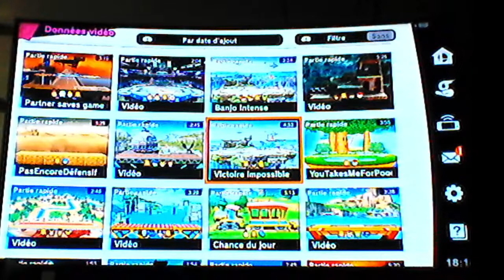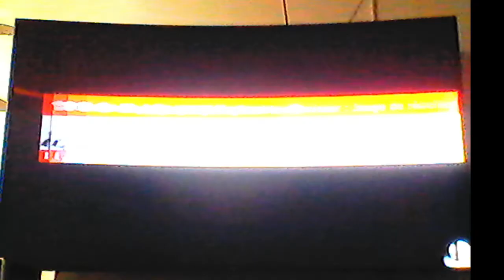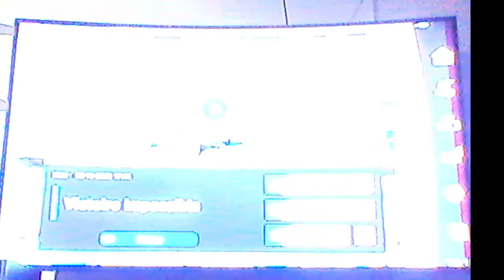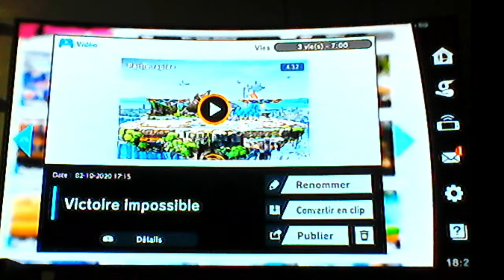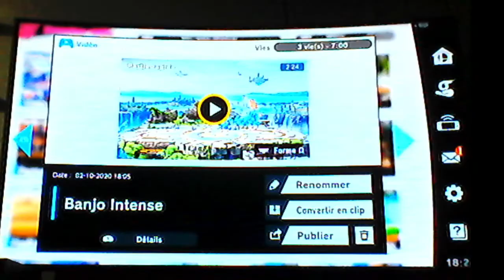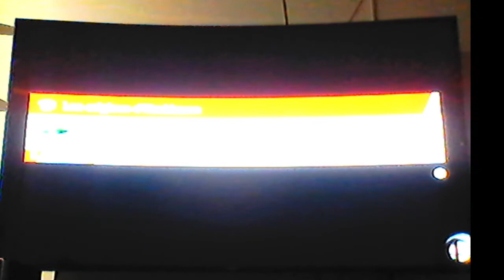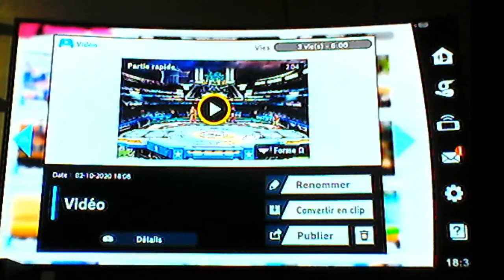SSB Ultimate Online - Conquête Élite Smash - Simon : Les avant derniers matchs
Il aurait fallu que je passe un match impossible et reprendre à zéro par la suite reste une bonne façon de se reprendre après un match hors de portée axé sur les stratèges. Remarquez que ce sont mes équipiers qui font une grosse différence lors de mes 2 avants dernières parties avant mon match ultime pour le Smash V.I.P. avec Simon.